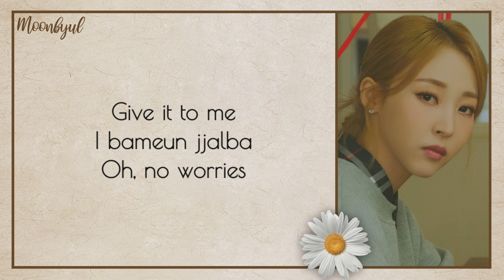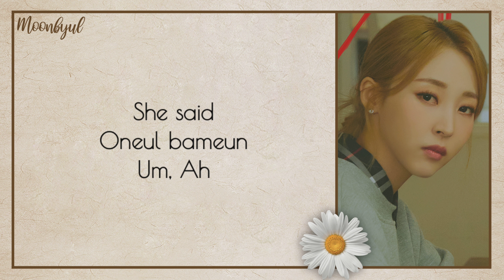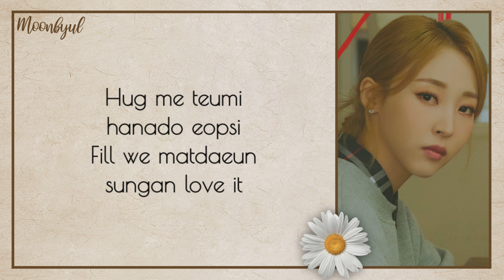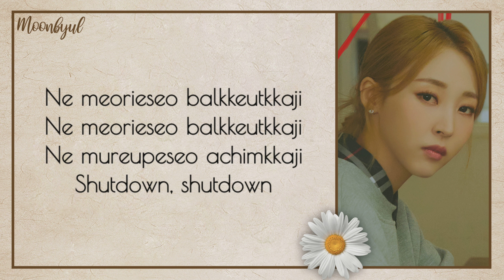Moon Byul (문별) ~ Shutdown (feat. Seori) | Easy Lyrics